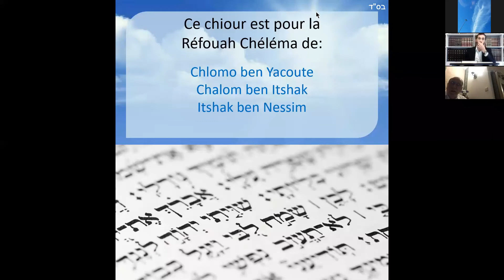Parachat Balak: Elève de Bil'am ou élève d'Avraham Avinou? - Rav Avraham Nakache